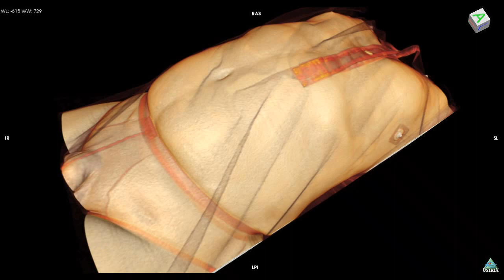Kidney transplantation: 移植された腎臓Ⅱ オシリックスOSIRIX volume rendering 3D CT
kidney graft
OsiriX ,macbook
same data as